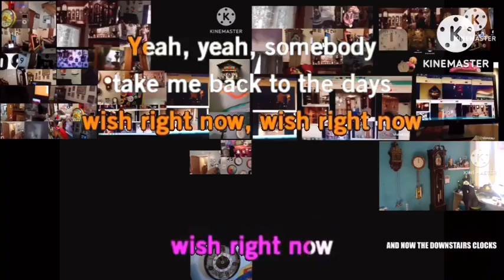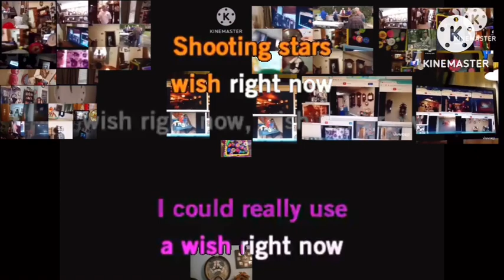B.o.B - Airplanes (Ft. Hayley Williams Of Panamore) Karaoke CLOCK CHIME GEARS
Enjoy singing!

Karaoke assets are by ​⁠@KineMaster

~~Karaoke Video are the words you will see on the screen to sing to Karaoke. If we use a template video that is already uploaded, we will give credit. If there isn’t any, then we will do our own and tell you if we made it or not.~~